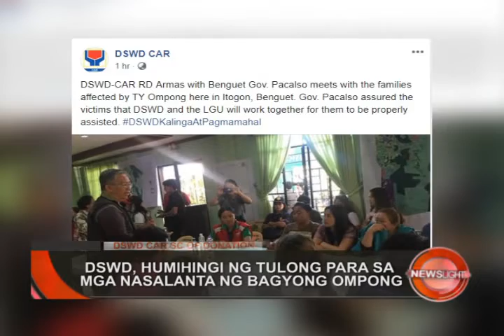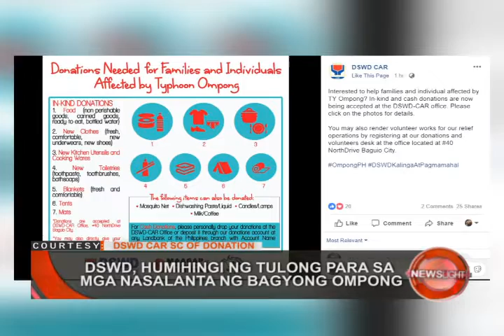BILANG NG MGA NASAWI SA BAGYONG OMPONG, PATULOY NA LUMOLOBO | NewsLight (September 19, 2018)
PANOORIN:

Patuloy pa rin na lumalaki ang bilang ng mga nasawi sa nangyaring landslide sa Itogon, Benguet dala ng pananalasa ng bagyong Ompong. Aabot na sa walompu't dalawa ang nasawi at pitompu't isa naman ang nawawala at patuloy pa rin na hinahanap.